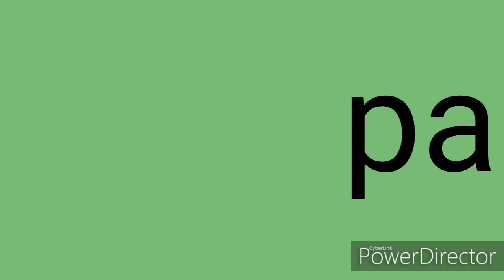cool part 2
wow new music